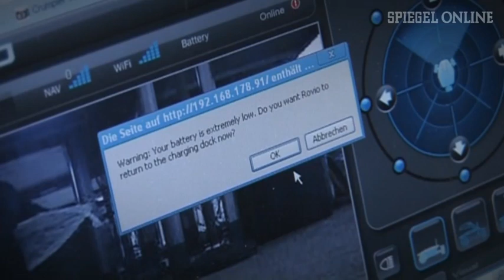Spanner-Roboter für jedermann | DER SPIEGEL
Die mobile und WiFi-fähige Webcam »Rovio« gehört zur Gruppe der Überwachungsroboter für den privaten Einsatzbereich.
Rovio kann von jedem Gerät mit Internetzugang (Mobilitelefon, PC, PDA, Spielkonsole) gesteuert werden.
Alle Video- und Audiodaten werden mittels einer eingebauten Kamera und einem Mikrofon aufgezeichnet bzw. übertragen.
SPIEGEL ONLINE TV hat´s ausprobiert.